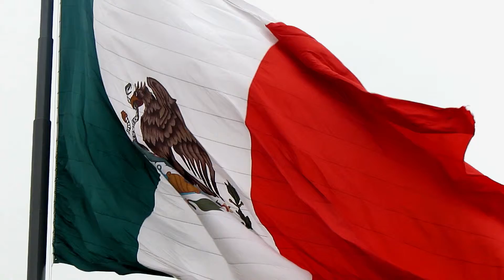FELIZ DÍA MUNDIAL DEL TEATRO, 2019.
"Seguimos caminando juntos..." Teresa Martín.

GRACIAS.